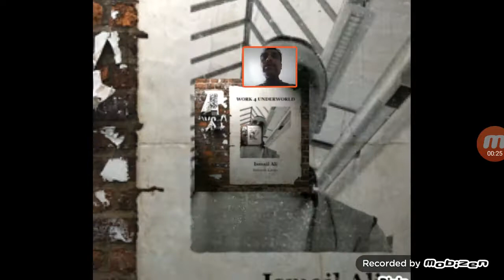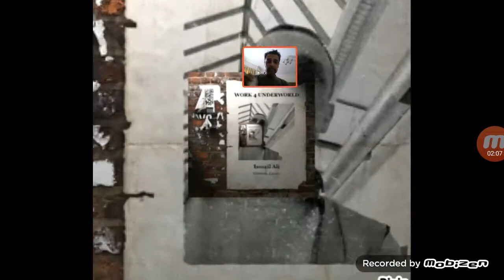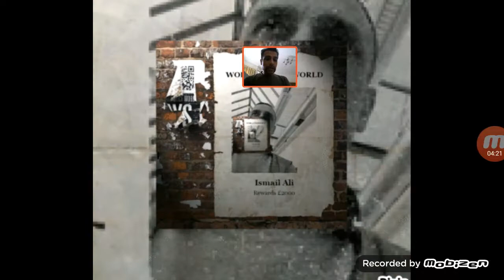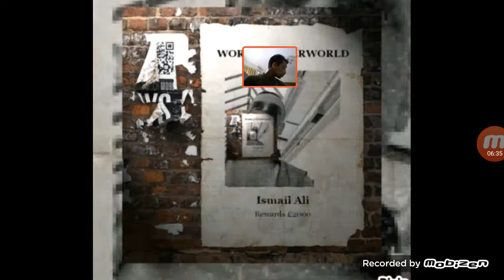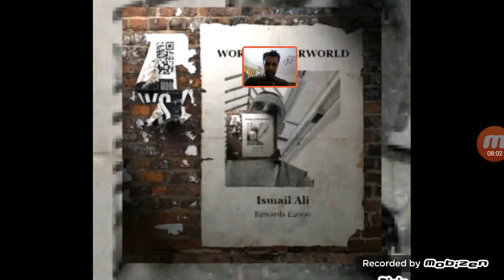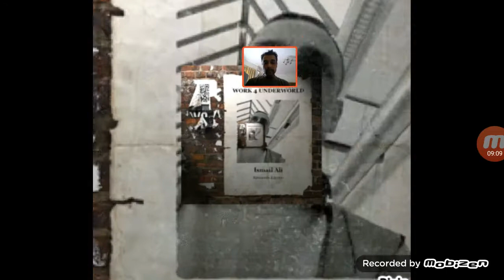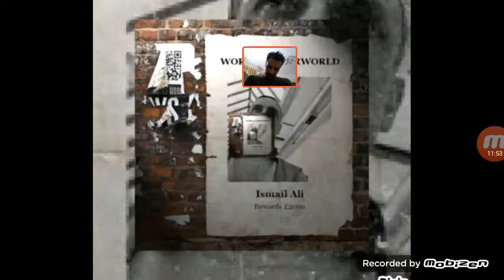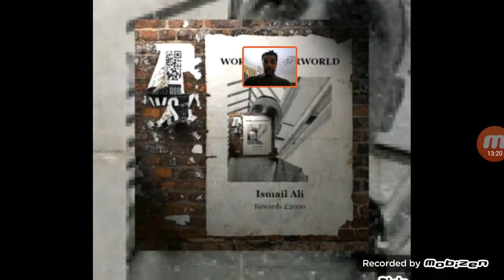COMPUTER LICENSE KEY EXPIRED SCAM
This is cmd scam.  They even know my home address.  I just stop half way through so that they will call back with another excuse.  This is the way to deal with them.  We will fight back.